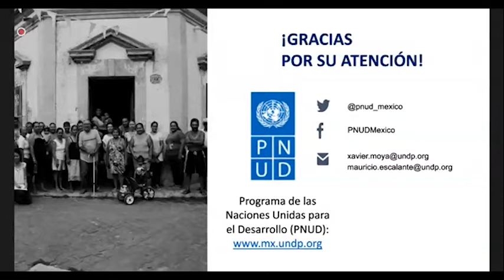Dip María Liduvina Sandoval Mendoza Reunión Comisión Protección Civil con SHCP y PNUD 16 06 2020